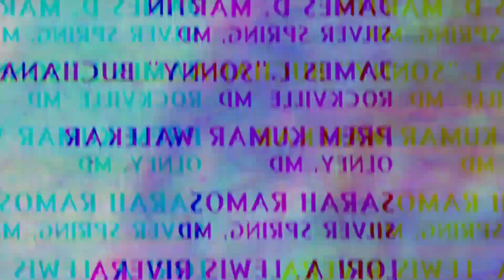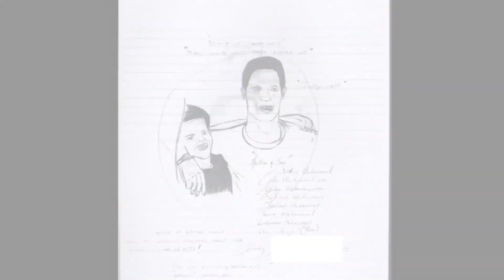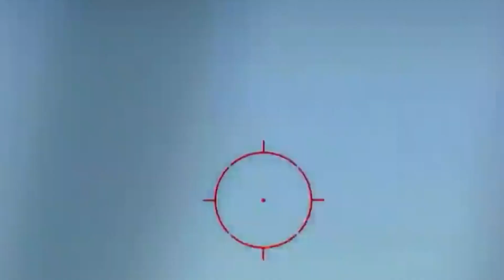THE DC SNIPER TERRIFYING STORY : SECRETS REVEALED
Join us as we explore the chilling secrets revealed in the DC sniper case. From interviews with family members to exclusive footage of the crime scene, we'll take a closer look at this horrendous case.

If you're curious about the DC sniper case or just interested in crime documentaries, then this video is for you! In this video, we'll explore the secrets behind this heinous crime and bring you up to date on the latest information.